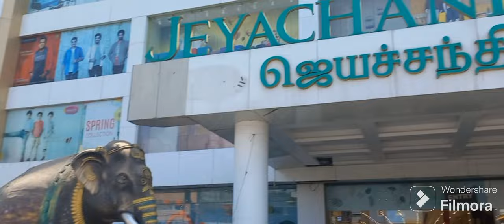Buy 1 Get 2 Free‼️Jeyachandran pallikaranai✳️ Offers Shopping Vlog at Pallikaranai Jeyachandran